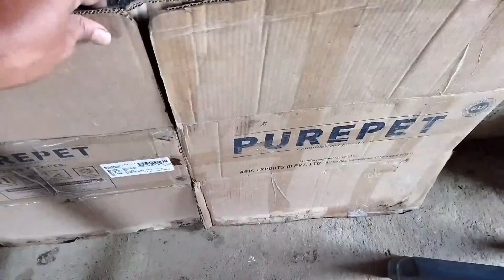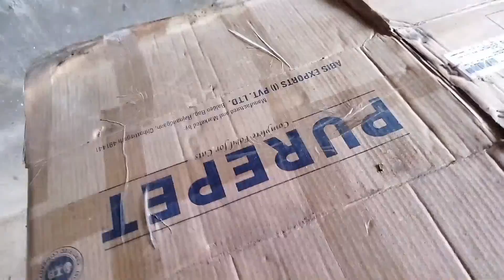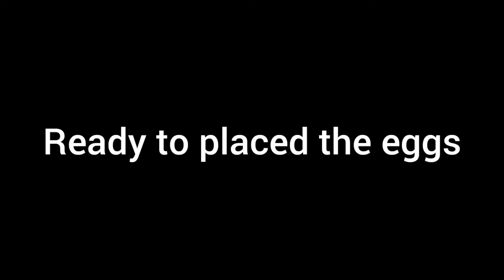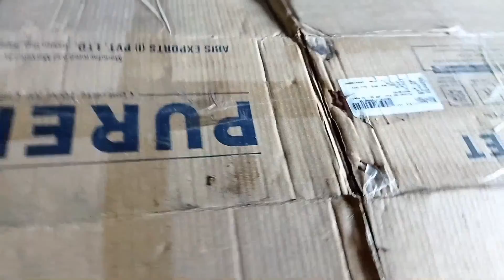Egg to chicken with the temperature of earth lamp. ( Matie sakie, diya, diye) pora puwali. Incubator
Temperature sahie ho to Anday se batseay nikal jayange. (Without current nor any equipments, only with the temperature of earth lamp you can do it. ) Just follow the process as it is as shown.